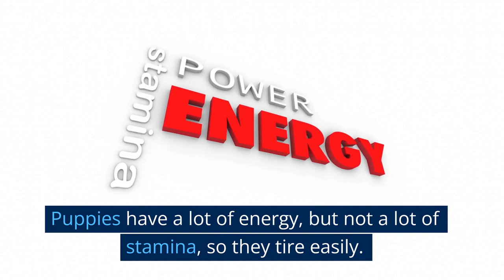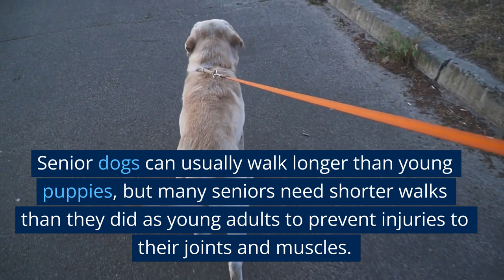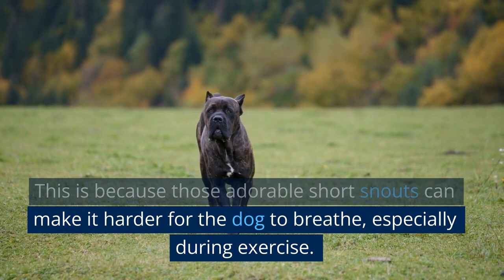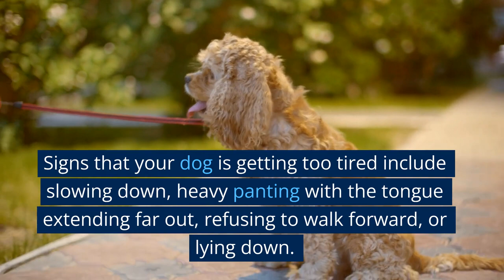Do you know how long your dog should be walked?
This video will tell you everything you need to know about the importance of walking your dog and how long you should be doing it. I'll also cover some tips on other ways to keep your dog happy and healthy.